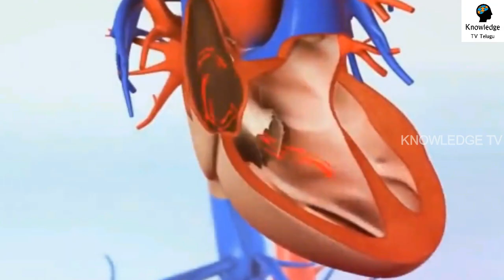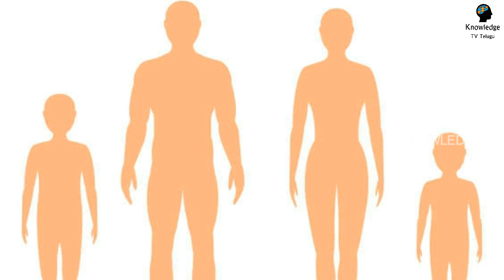Top 5 Powerful Animals In world || Fish With Human Head || Knowledge TV Telugu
Watch: Top 5 Powerful Animals In world || Fish With Human Head || Knowledge TV Telugu